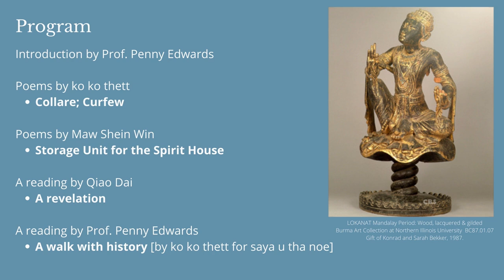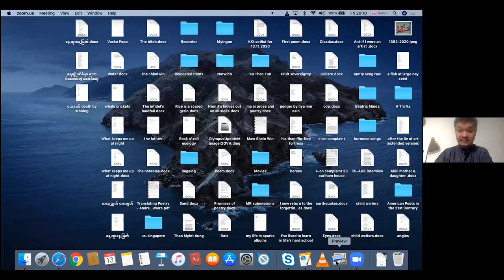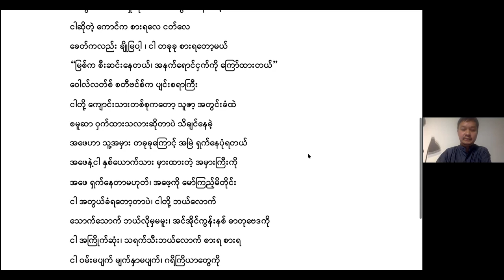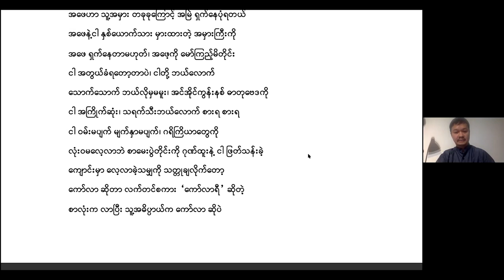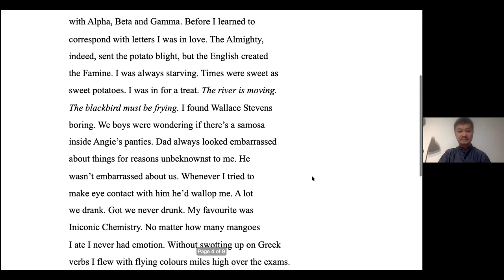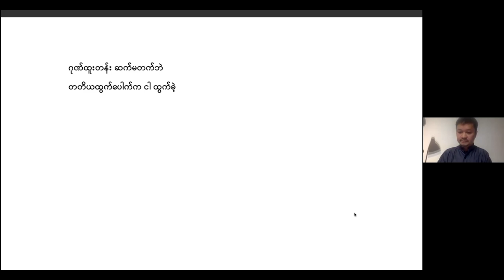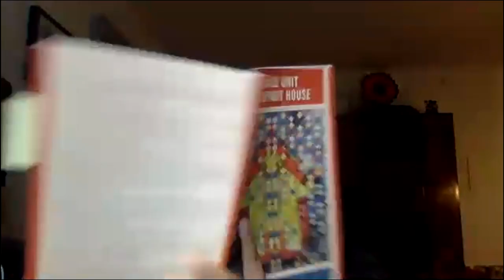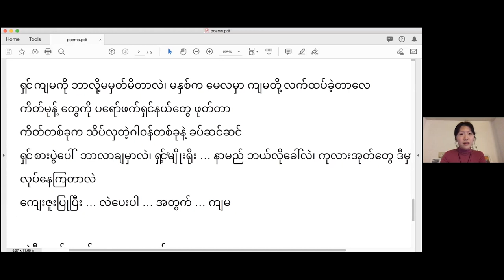2 Poets, 37 Nats, and a Walk with History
This event highlighting modern Burmese poetry included a special focus on works from Maw Shein Win's new poetry collection 'Storage Unit for the Spirit House' (Omnidawn, 2020). The event also celebrated the five year anniversary of UC Berkeley’s Burmese language program, and honored its instructor since inception, Saya Kenneth Wong, who is also known for his poetry and translations of Burmese literature.

Speakers: ko ko thett, Maw Shein Win, Qiao Dai, Penny Edwards
Moderator: Prof. Penny Edwards

Note: Some poems presented here are read first in Burmese, followed by the English translation.

Program:
Introduction by Prof. Penny Edwards

ko ko thett reads his poems “Collare” and “Curfew” [in Burmese and English]

Maw Shein Win reads from her poetry collection, 'Storage Unit for the Spirit House' [in English]

Qiao Dai reads “Restaurant” by Maw Shein Win [in Burmese and English] – the reading features a new, previously unpublished translation of this poem into Burmese by ko ko thett and Thett Su San

Prof. Penny Edwards reads “a walk with history” by ko ko thett (dedicated to saya u tha noe) [in English]

Biographies:
ko ko thett is a poet, translator and editor. Born in Yangon in 1972, he is the Burmese editor for the Poetry International website and co-editor and translator of 'Bones Will Crow: 15 Contemporary Burmese Poets', an anthology of Burmese poetry and the recipient of the 2012 English PEN Writers in Translation Programme Award. He is also the author of 'The Burden of Being Burmese' (Zephyr, 2015), a book of poems.

Maw Shein Win is a writer and editor based in the Bay Area. An earlier full-length poetry collection 'Invisible Gifts: Poems' was published by Manic D Press in 2018. Win was the first poet laureate of El Cerrito, California from 2016 to 2018. She was a Visiting Scholar in the Department of English at UC Berkeley in 2019 and a Lead Artist on the University of California Critical Refugee Studies Collective Project 'artographies: in other words/worlds'.

Qiao Dai is a Ph.D. candidate in the Department of South & Southeast Asian Studies at UC Berkeley who is conducting research on traditional Burmese folk tales and religious practices. She has an M.A. in Asian Studies from Cornell University.

Penny Edwards is Associate Professor of South & Southeast Asian Studies at UC Berkeley. She is senior guest editor (with ko ko thett and Kenneth Wong) of a new volume of 'Mano’a: A Pacific Journal of International Writing', published by the University of Hawai’i Press, focused on Burma/Myanmar. From 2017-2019 she directed the Critical Refugee Studies Collective Project 'artographies: in other words/worlds' and the 2019 performance "No Place Like Home."